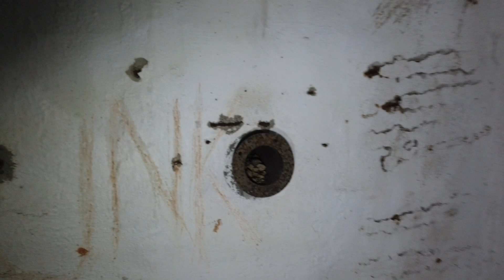ILAVA, úkryt uprostred lesa..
Ahojte...
Dnes video z prechádzky na čerstvom vzduchu.
  Okrem kvitnúcich kvetiniek a stromov som natrafil na úkryt uprostred lesa na kopci v Ilave.
Kedysi asi v 80tych rokoch ho stavali vojaci..(ako chlapci,sme sa tam chodili pozerať,ako vojaci stavajú tento bunker-spomína Marcel,ktorý tu neďaleko kedysi býval.)
pozdravujem,a vidíme sa pri ďaľšom videu.(už onedlho)
..pištaUrbex..